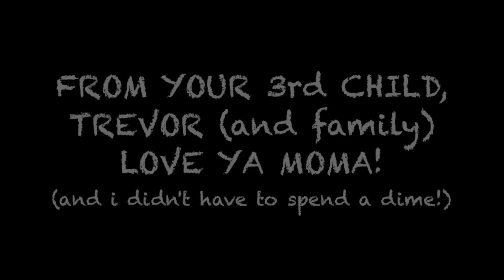ALABAMA - Randy Owen wishes my Mom HAPPY MOTHERS DAY 2013!